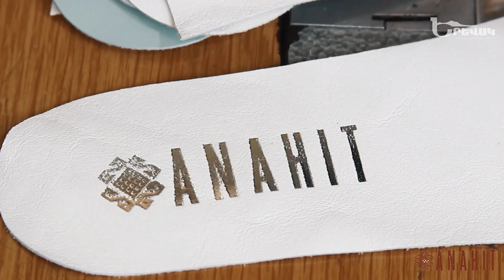Անահիտ / Anahit - Կոշիկներ՝ հայկական արտադրության